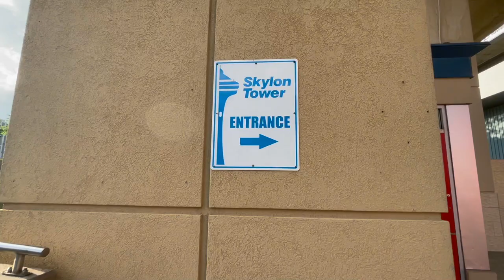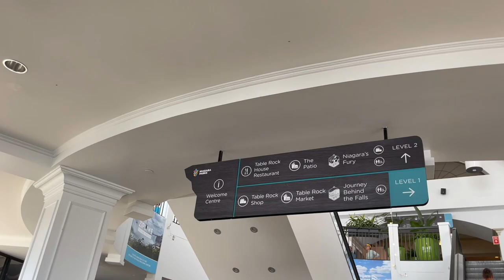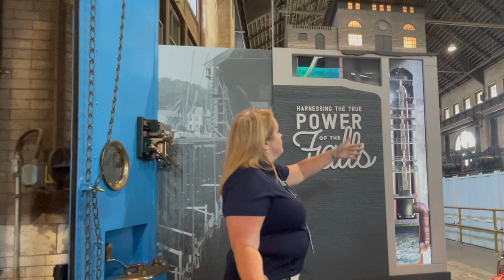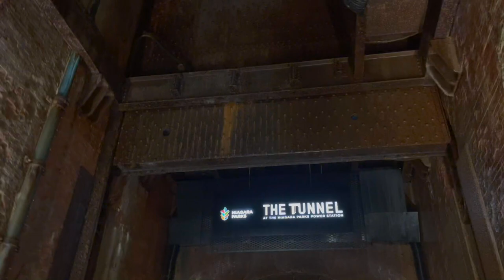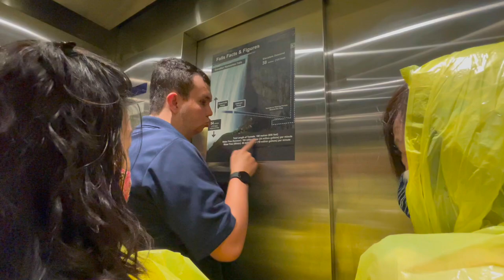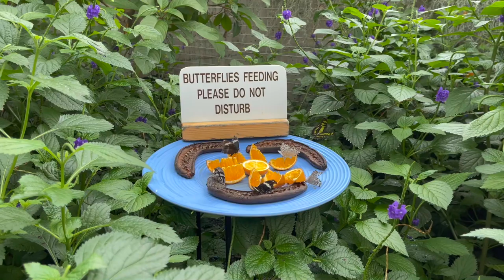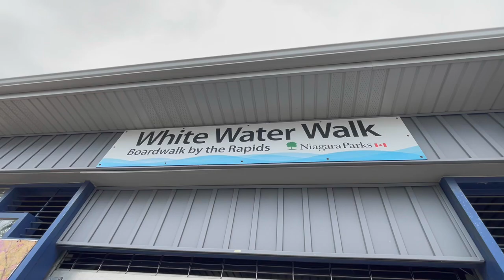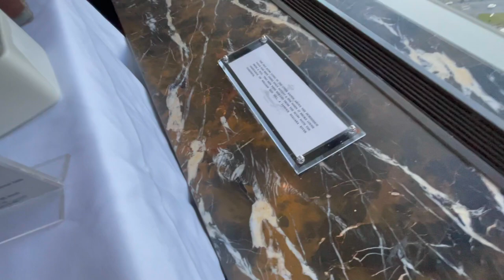See How the Niagara Falls Pass Stacks Up! [Niagara Falls, Canada]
Should you get the Niagara Falls Pass from Niagara Parks for your weekend getaway to Niagara Falls, Canada? When planning our trip to Niagara Falls, we decided to put the Niagara Parks, Niagara Falls Pass to the test. For $69, the pass includes:

Journey Behind The Falls
Butterfly Conservatory
White Water Walk
Whirlpool Aero Car
Floral Showhouse
2-Days of Falls Incline Railway Pass
2-Days WEGO Bus Pass

We added on the Voyage to the Falls Boat Tour with Niagara City Cruises and the Niagara Parks Power Station + The Tunnel.

The Tunnel at Niagara Falls in Canada is one of the newest attractions and it is AMAZING! Be sure to check it out. Our other big must is doing the Voyage to the Falls Boat Tour with Niagara City Cruises. The experience is stunning and one you'll likely remember for a lifetime!

Prefer a written, detailed plan? Here's our guide to spending 48 Fantastic Hours in Niagara Falls

Love travel inspiration? It helps us create free travel content for you!

Here are the chapters to this video:

0:00 Start
0:27 Falls Pass Information
5:10 Table Rock Restaurant
6:33 Floral Showhouse
7:44 Niagara Falls Power Station
8:42 Niagara Falls Power Station Tunnel
10:47 Our Hotel with a View!
13:31 Journey to the Falls Boat Ride
17:10 Journey Behind the Falls
20:51 Butterfly Conservatory
22:11 Whirlpool Aero Car
24:03 Whitewater Walk
25:35 Dinner at the Skylon Tower

For dinner, we put Skylon Tower and Table Rock House Restaurant to the test. Dining in, or near tourist spots can be dicey. We wanted to test and see if these places were truly enjoyable, or if they were just coasting on location.

We also dined at Brasa Brazilian Steakhouse in our hotel for date night

=-=-=-=-==-=  WANT TO JOIN US ON A WALKING TRIP? =-=-=-=-=-=-=-=

Have you been so focused on your regular life to-do list that you’ve forgotten what you want out of life? A few years back we were in the same place...maybe worse. We’re Chris and Melissa. We ditched the suburban house to travel, pursue our dreams and embrace midlife. We’re sharing our nomadic journey in hopes of inspiring yours.